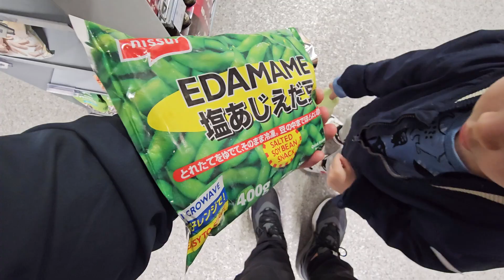tuns in aer liber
chiar daca batea putin vantul am ramas afara si a venit doamna Carmen sa-l tunda pe Albert

cum v-a fost ziua?
OST: in curand